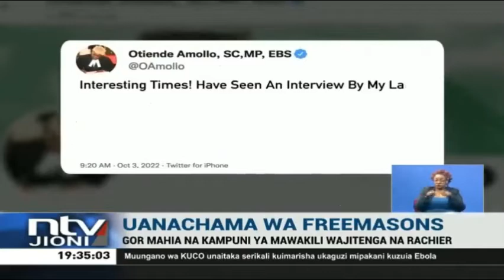WE'RE NOT IN THE FREEMASONS! Gor Mahia & Otiende Amollo dissociate with Rachier’s revelations!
Senior Counsel and Rarieda MP Otiende Amollo has since come out to dissociate himself with Mr Rachier’s revelations. Together they run a law firm in Nairobi – Rachier and Amollo Advocates.
The MP chose to clarify that the law firm is not associated with the Freemasonry, and neither is he a member.
Record Football Kenya Federation Premier League champions Gor Mahia on Monday dissociated itself from activities of the club chairman Ambrose Rachier who confessed of being a Freemason.

In an interview with NTV on Sunday,  Mr Rachier said he was introduced to Freemasonry in 1994 by his close friends, adding that the secret society is not based on any particular religion.

The Nairobi-based lawyer said the Masonry includes many people in the country drawn from varied professions.

However, the admission has left opinion dived with many Kenyans with more questions.

The Club Executive Committee (EC) said the club should not be drawn into Rachier's individual life of being a freemason since they don't practice it.